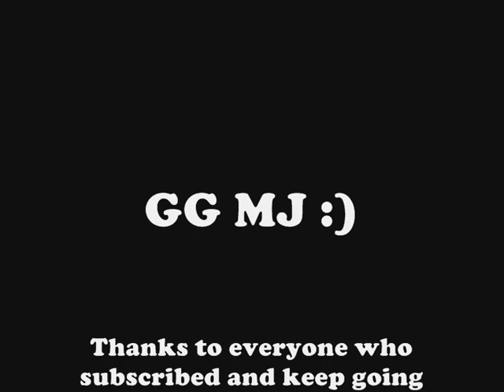100 Subscribers Video Thank You! Nbz Vs MJ Metronome Battle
This was a fun metronome battle with MJ and myself in which he got totally haxed as you would expect xD